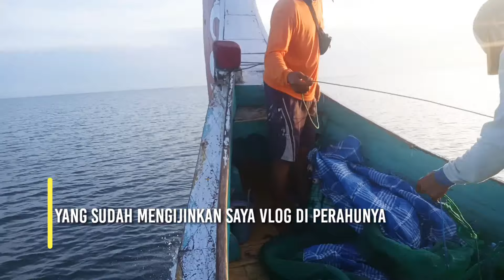Keberangkatan Nelayan Tj Kamal km legong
km legong Tj Kamal berburu cakalan dan pongkor